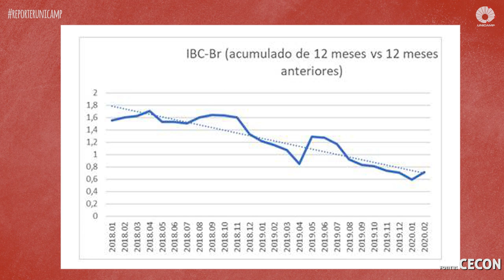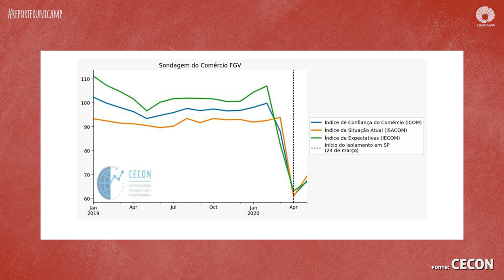Recuperação da economia depende do controle da pandemia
Segundo nota técnica divulgada pelo Centro de Estudos de Conjuntura e Política Econômica (Cecon-Unicamp), as políticas públicas de saúde, em especial as medidas de distanciamento social implantadas em razão da pandemia do coronavírus, não podem ser responsabilizadas pela queda de 1,5% no PIB brasileiro no primeiro trimestre de 2020, como argumentou o IBGE ao divulgar os dados.
Em entrevista ao Repórter Unicamp, o professor do Instituto de Economia, Pedro Paulo Zaluth Bastos, um dos autores do estudo, explica porque os indicadores revelam, na verdade, que são justamente as políticas públicas de saúde para contenção do contágio que vão permitir uma recuperação mais rápida da economia.
A entrevista completa está disponível nos principais aplicativos de podcast e neste
Veja a íntegra da nota do Cecon: